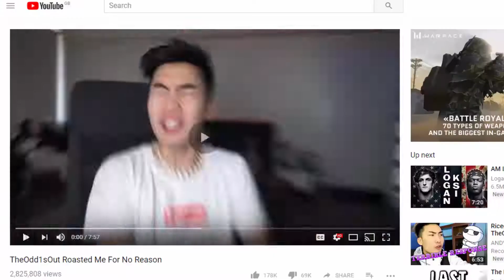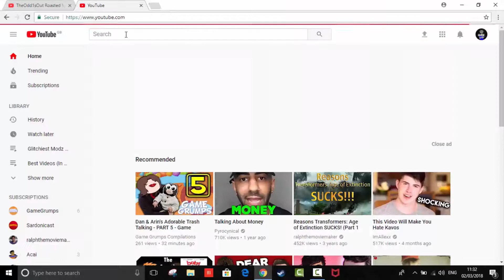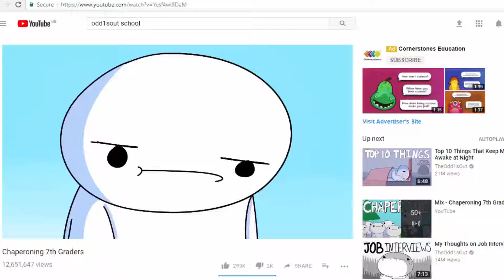RiceGum DESPERATELY wants Drama with TheOdd1sOut (What's RiceGum up to after the Content Cop?)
Ricegum... the man who calls everyone irrelevant and yet uses any opportunity he finds to attempt to reach for cheap drama, views and... fights...

If it wasn't, that would mean that the video I used from RiceGum during the video ALSO wasn't as he used another creator's footage aswell so... release the claim ples, thx love ya